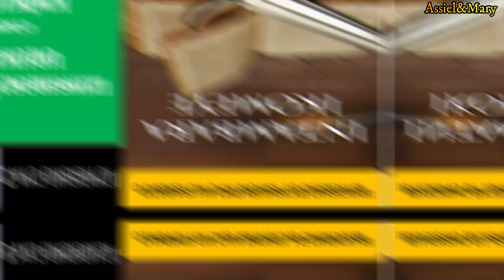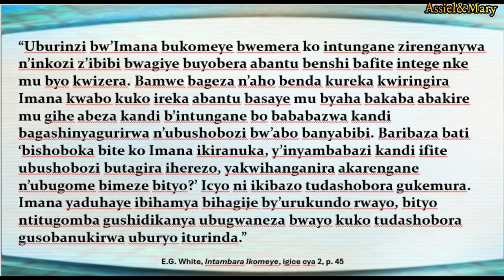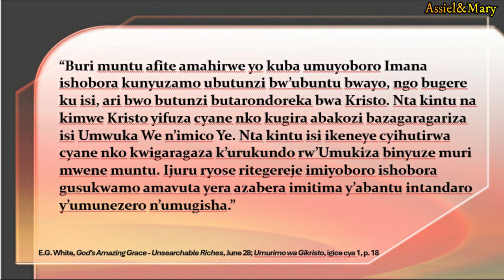ICYIGISHO CYA 2: IZINGIRO RY’IKIBAZO:URUKUNDO CYANGWA KWIKUNDA?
Ibyahishuwe 2:10
Ntutinye ibyo ugiye kuzababazwa. Dore Satani agiye gushyirisha bamwe muri mwe mu nzu y'imbohe kugira ngo mugeragezwe, kandi muzamara iminsi cumi mubabazwa. Ariko ujye ukiranuka uzageze ku gupfa, nanjye nzaguha ikamba ry'ubugingo.'

Ubusobanuro:
Niba kwizera kwawe kw'iki gihe gucogora mu buryo bworoshye, biterwa n'uko utigeze ushora umuzi mu kwizera gushikamye. Byagutwaye imbaraga nke cyane. Niba ukwizera kwawe kutagukomeza mu bigeragezo kandi ngo kuguhumurize mu mibabaro, biterwa n'uko uko kwizera kutigeze gukomezwa n'umuhati, ukwera no kwitanga. Abashaka kubabazwa ku bwa Kristo bazagira ibyishimo byinshi bababazwa kurusha kuba Kristo yarabababarijwe, muri ubwo buryo berekane ko yabakunze. Abatsindira ijuru bazakoresha imbaraga zabo zikomeye kandi bazakorana kwihangana kose kugira ngo babashe gusarura imbuto z'umurimo ukomeye. Hari ukoboko kuzakingurira amarembo ya Paradizo abantu batsinze ikigeragezo kandi bakomeje kugira intekerezo nzima bazibikira iby'isi, ibyubahiro byayo, gushimwa nayo kubw'urukundo bakundaga Kristo, bityo bakamuhamya imbere y'abantu kandi bategerezanyije kwihangana ko na We azabahamiriza imbere ya Se n'abamarayika bera.

Aya magambo ari munsi y'Umurinzi yavuye mu gitabo cyitwa Ubutumwa bwatoranyijwe v.2 (Ingeri ya 2011) p.130